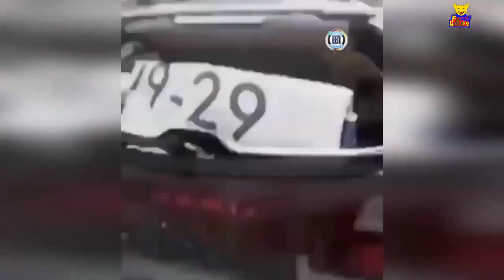18+ЛУЧШИЕ ПРИКОЛЫ 2020 ИЮНЬ ПРИКОЛЮХА !!!!!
ㅎㅎㅎㅎㅎㅎㅎㅎㅎㅎ